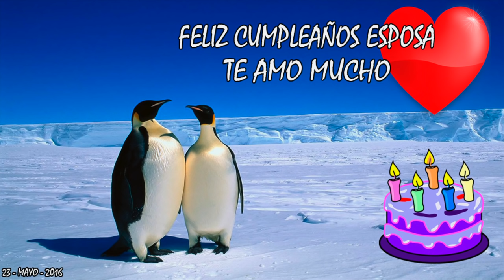Las Bodas - Luisito Rey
Ese paso que dan muchas personas, pero no todo es color rosa, checa el vídeo y piensalo bien :p